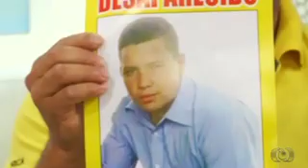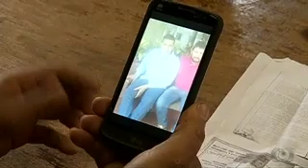Urgente!!! Menino de lagoa nova RN desaparece em rio verde goias pai pede ajuda a todos!!!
Apelo